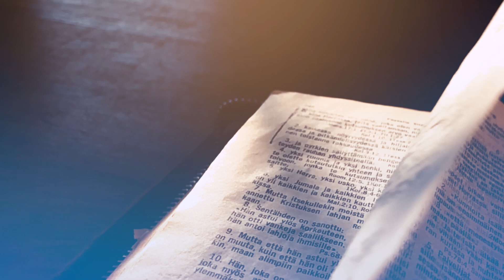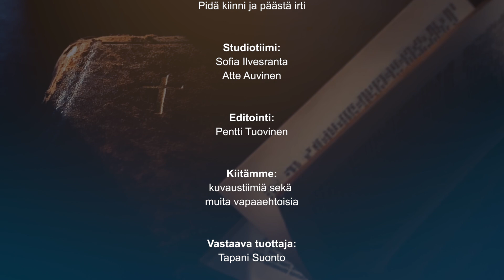Raamattu avautuu - Santtu Theslund: Pidä kiinni ja päästä irti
Santtu Theslundin opetuksen otsikkona on "Pidä kiinni ja päästä irti".